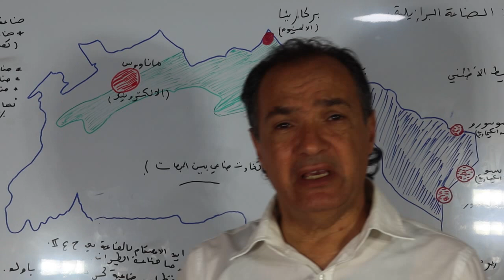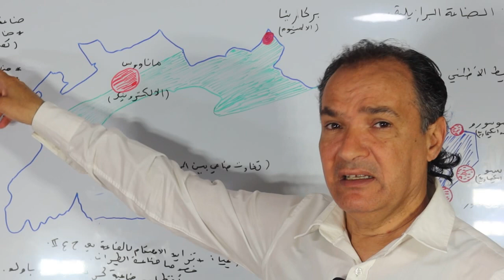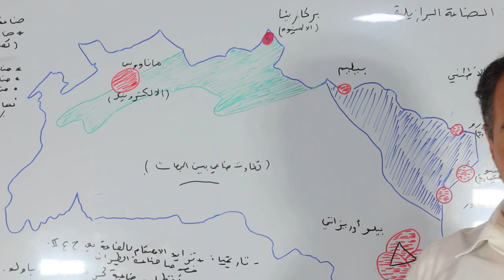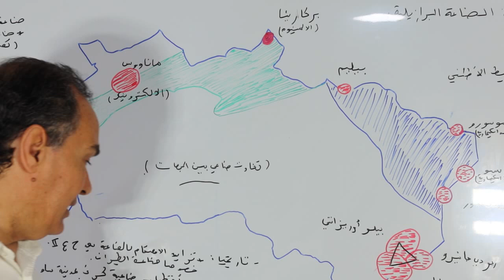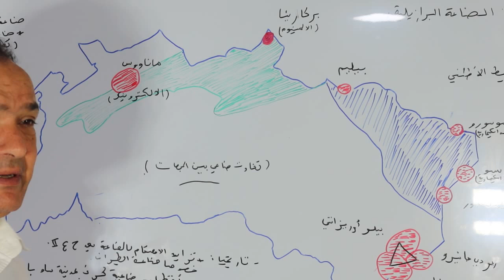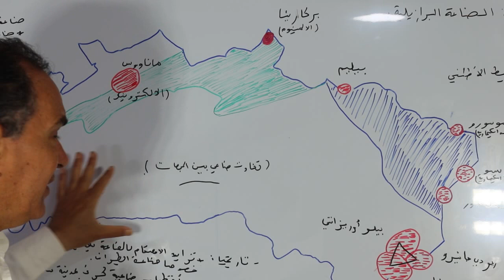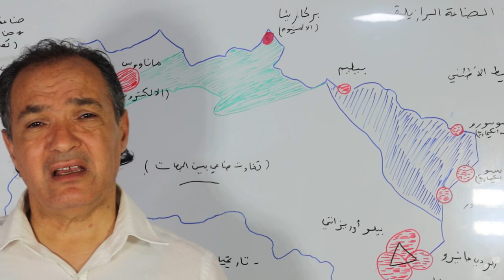مع عبدالله الساورة درس البرازيل قوة اقتصادية صاعدة مظاهر نمو الصناعة البرزايلية